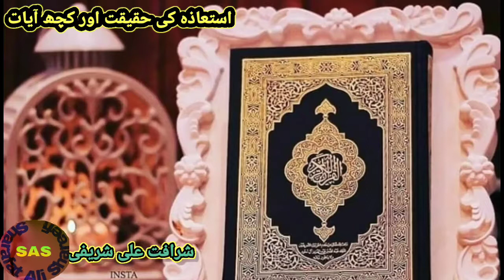استعاذہ کی حقیقت اور کچھ آیات۔۔۔۔۔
Sharafat Ali Shareefi